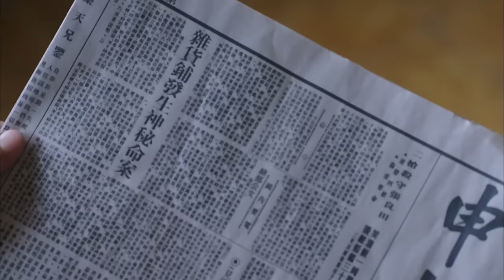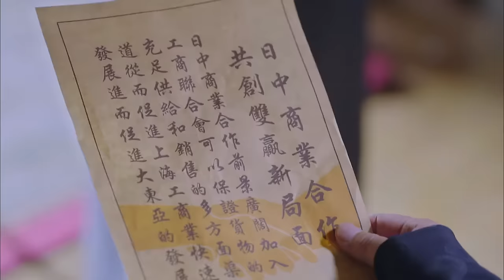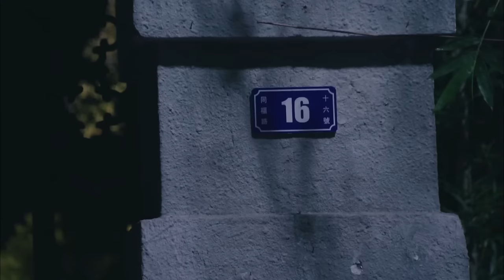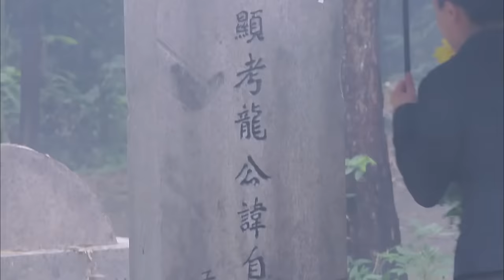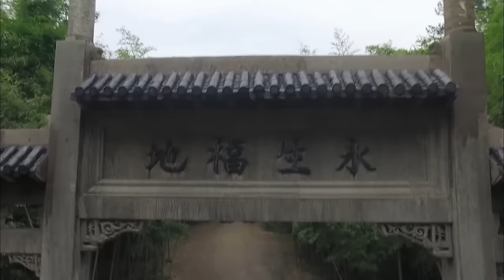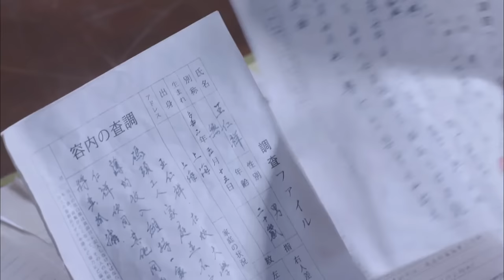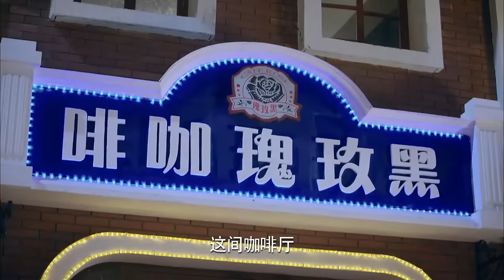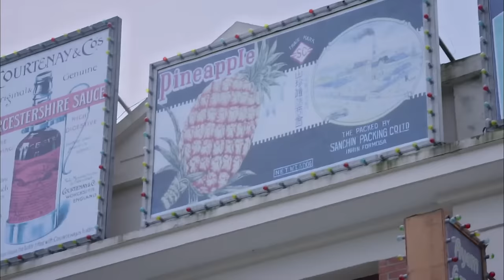【MOVIE】MULTISUB 特戰隊伏擊日軍小隊！功夫小子狙殺日軍指揮官！ ⚔️ 抗日MMA | Kung Fu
LHDY DD